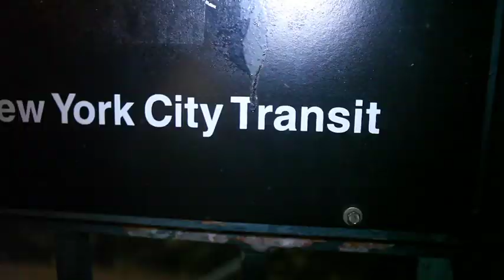Tanisha Thomas of Bad Girls Club talks about Breakup, Bad Girls Club and More!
Fun times with the queen of the Bad Girls Club!